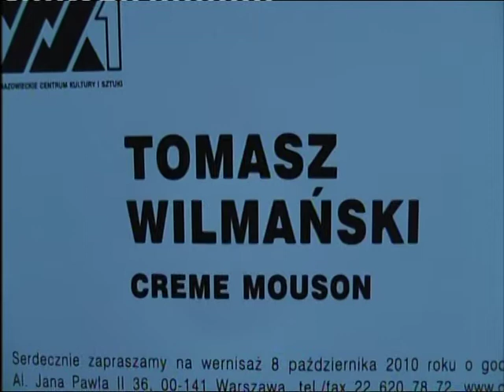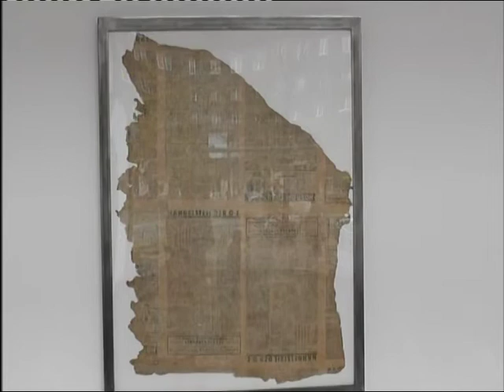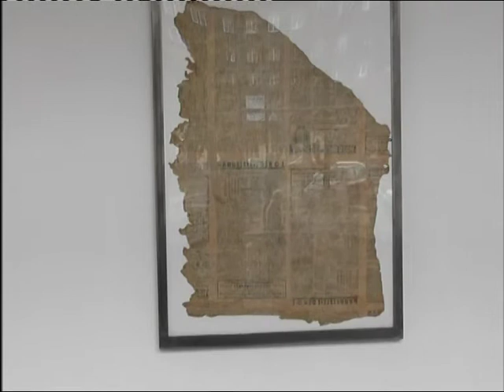Galeria XX1 Warszawa, Tomasz Wilmański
opening of exhibition - Tomasz Wilmański "Creme Mouson", Galeria XX1, Warsaw, October 08, 2010